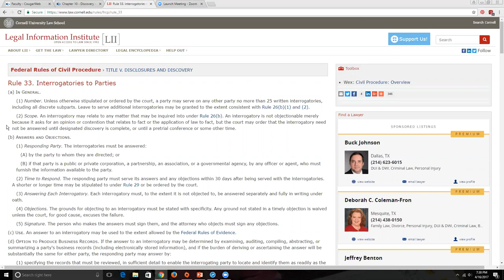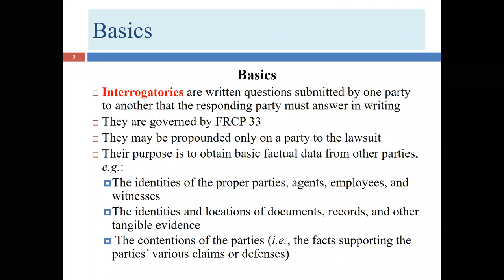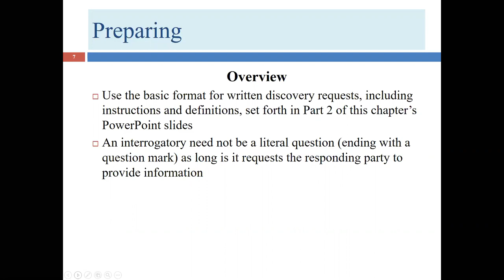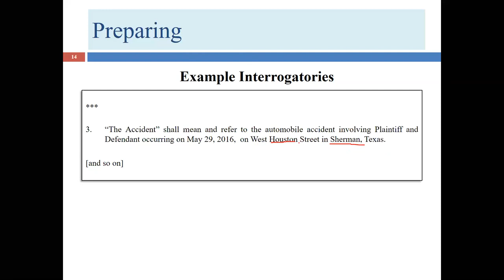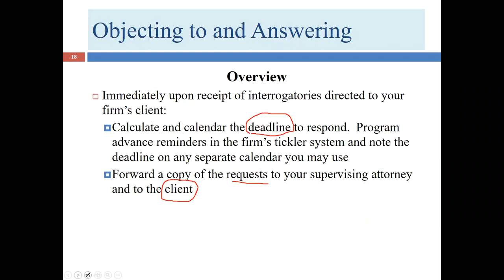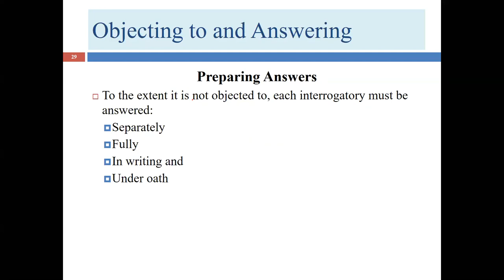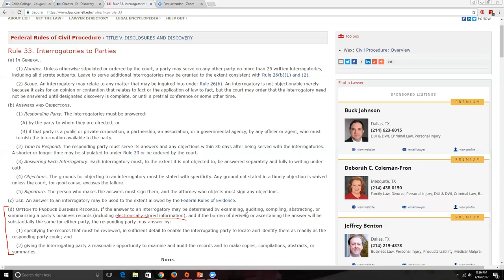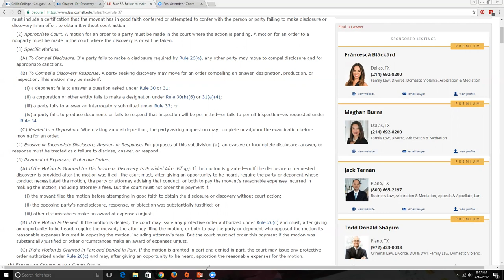Lecture 3 for Chapter 10: Interrogatories (LGLA 1342)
This lecture is the third lecture on Chapter 10 for LGLA 1342. It covers interrogatories.